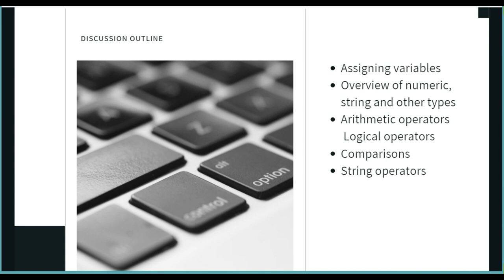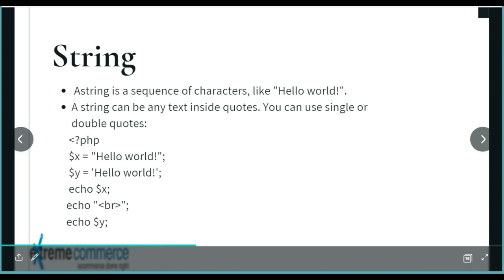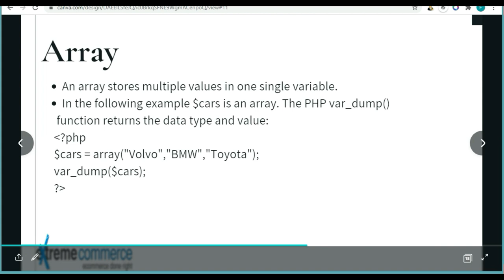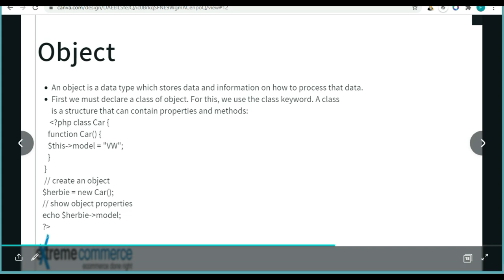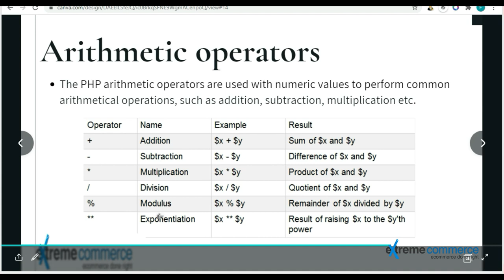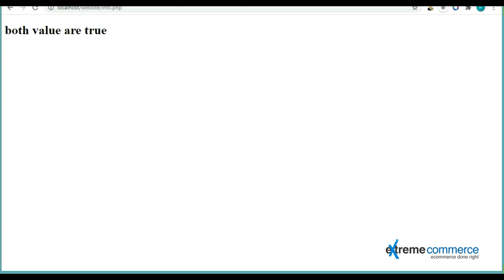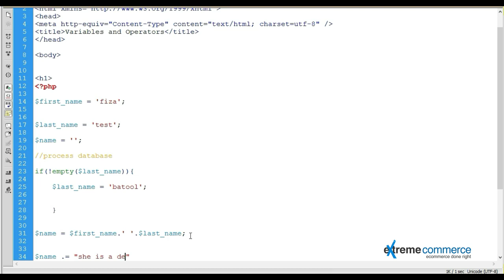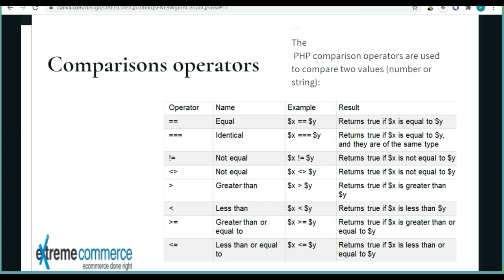Mastering the Basics: Variables & Logical Operators in PHP (Course Lesson) | Urdu / Hindi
Level up your PHP skills by mastering variables and logical operators!   These are the building blocks for creating dynamic and interactive websites  .  This lesson will take you step-by-step through:

**What variables are and how to store information in them ** (think of them as your coding toolbox!)
**Different data types you can use with variables ** (numbers, text, and more!)
**Understanding logical operators (AND, OR, NOT) to control program flow ** (like making decisions in your code!)
**Putting it all together with practical coding examples **
By the end of this video, you'll be able to:

Confidently declare and use variables in your PHP code
Write clear and concise logic using operators
Get ready to unlock the power of variables and logical operators –  the foundation for building amazing things with PHP!